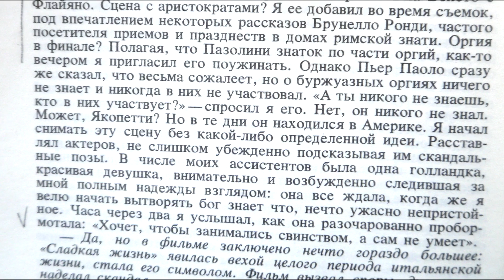КИНОЛИКБЕЗ : Сладкая жизнь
О сладкой жизни рассказывает практически каждый фильм Феллини, и неважно, где место и время его действия: в Древнем Риме, довоенной Италии, Галантном веке. Например, "Казанова", как сказал режиссер, "стал сладкой жизнью XVIII века, но никто этого не заметил"
Ставший нарицательным титул "dolce vita" превратился сегодня в названия гламурных журналов, ресторанов, парикмахерских, отелей, магазинов... Новое поколение зрителей идет к "Сладкой жизни" со стороны "Великой красоты" Соррентино - модного киносимулякра классической картины. Те, кто о Феллини ничего не знает, все равно ассоциируют сладкую жизнь с пирами и оргиями в роскошных замках, с закрытыми богемными вечеринками, на худой конец - с купанием в фонтане.
Но проблема в том, что ни одна реплика La dolce vita не достигает глубины оригинала. А еще трудность в том, что практика "сладкой жизни" (ночные клубы, курорты, вернисажи, пати и т.п.) не приближает к искомому: к истинному удовольствию от жизни. То, что Лакан называет Jouissance (наслаждение) ускользает от потребителя индустрии удовольствий - даже, если это развлечения по самому дорогому и престижному прайсу.
Загадка с которой имеет дело герой Марчелло Мастроянни, не дается современному зрителю, ведь это загадка человеческого желания. Почему нас фрустрирует именно то, чего мы добиваемся? Почему после сладкого хочется горького, после близости - новой дистанции? Ловушка, в которую попадает Марчелло - это ловушка взрослого человека. Значит, до "Сладкой жизни" Феллини нужно банально дорасти.

СЛАДКАЯ ЖИЗНЬ La dolce vita (1960, Италия, Франция)
Режиссер: Федерико Феллини
Сценарий: Брунелло Ронди, Пьер Паоло Пазолини, Федерико Феллини
Оператор: Отелло Мартелли
Композитор: Нино Рота
В ролях: Марчелло Мастроянни, Анита Экберг, Анук Эме, Ивонн Фюрно, Магали Ноэль, Ален Кюни, Аннибале Нинки, Вальтер Сантессо, Валерия Чанготтини

🎨 АртЛикбез | Современное искусство в соц. сетях:
YouTube —   / @art-likbez

🎬 Поддержка просветительской деятельности:
Прямой перевод на карту СБ — 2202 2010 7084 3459